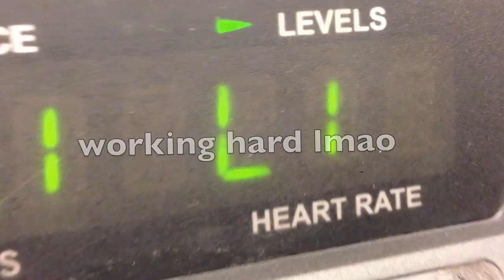school vlog :-)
AHH this is my first vog, I know it's not as good but I tried. I hope you like it. Enjoy it! I'm out! (: